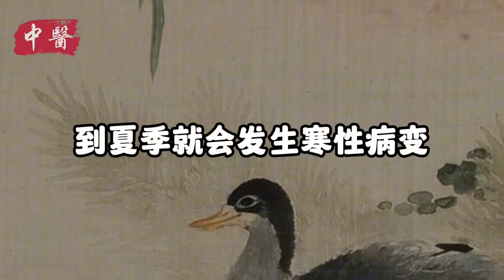【养生大讲堂】 “春养肝，夏养心，秋养肺，冬养肾”。中医上认为，春属木，入味为酸，对应五脏为肝，顺应自然界生长生发之规律，春季是补养肝脏的最佳季节。 春也是肝病的多发时节。如果不注意情志调摄，肝气抑郁